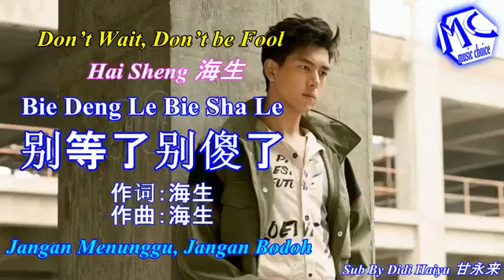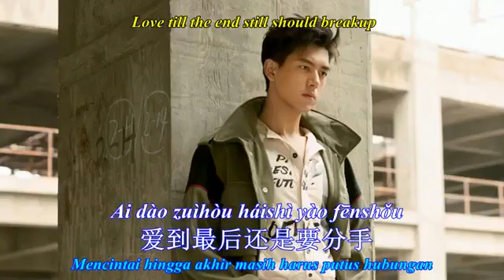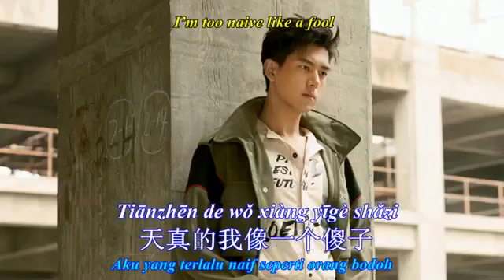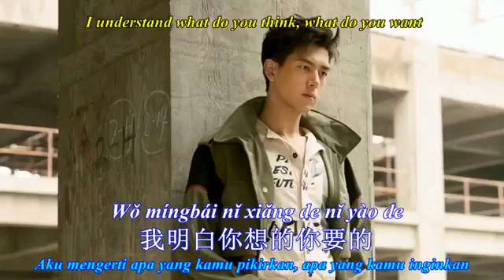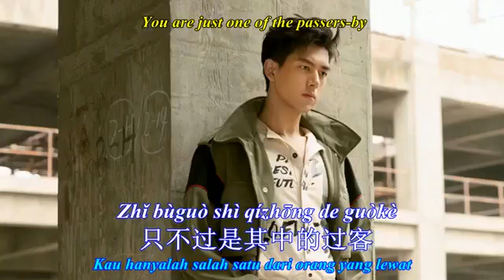"Hai Sheng" 《jangan menunggu. jangan bodoh lagi》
"Hai Sheng" 《jangan menunggu. jangan bodoh lagi》 《sair》♡♡♡ Aku pernah mencintaimu juga pernah terluka. Juga pernah menangis dan tersenyum. Tapi masih tidak mengerti apa itu cinta. Aku tahu jangan menunggu. jangan memikirkanya. Jangan jadi bodoh. Dan jangan lelah mencintai hingga aku masih harus putus hubungan.🖤🖤🖤 ketika aku yang terikat seperti. Boneka yang sewenang wenang. Aku baru sadar ahir dari permainan ini. Aku kalah dengan berat dan telak...🖤🖤🖤by edytan bogor tks